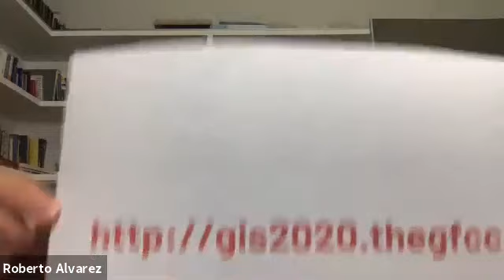Now. Bridge. Reboot. | Full sessions | Digital manufacturing